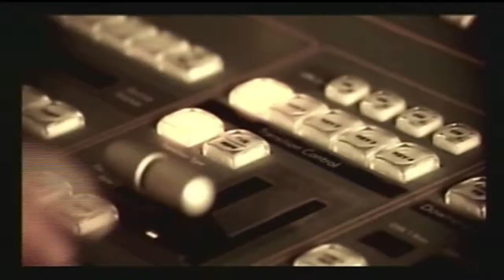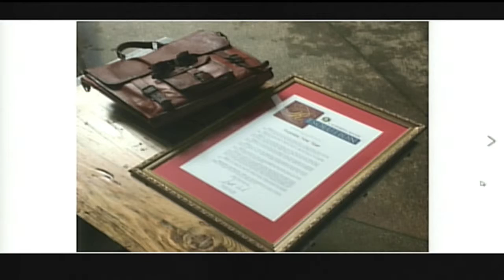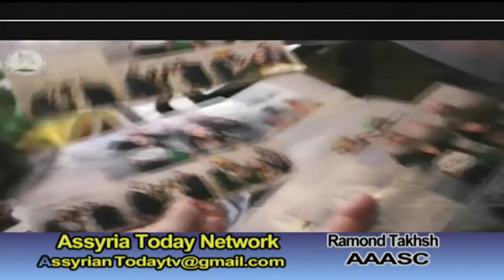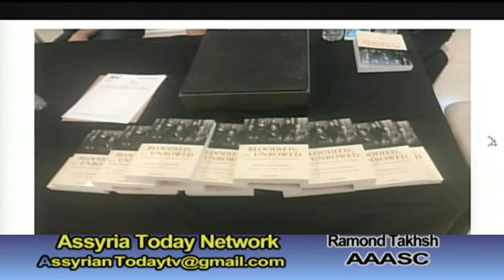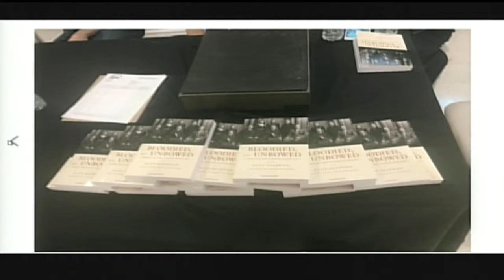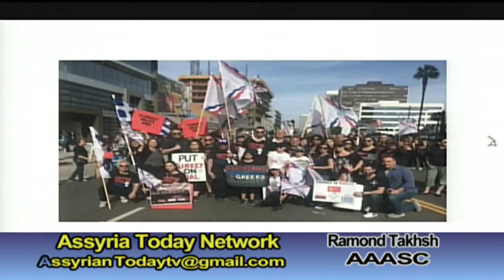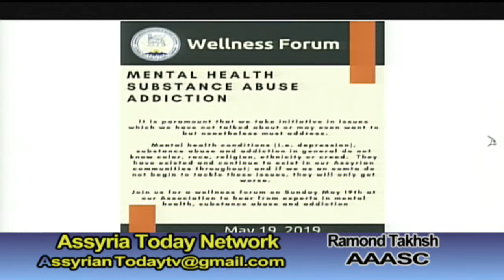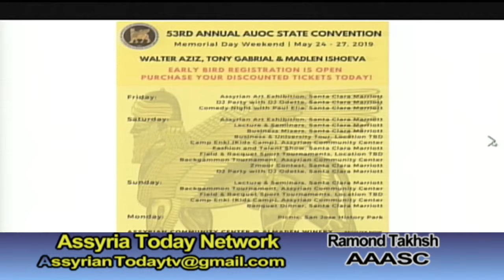Assyria Today Network TV Program Apr 20 2019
Assyria Today Network Present
Assyrian American Association of Southern California Monthly TV Program Apr 20 2019
Hosted by Ramond Takhsh